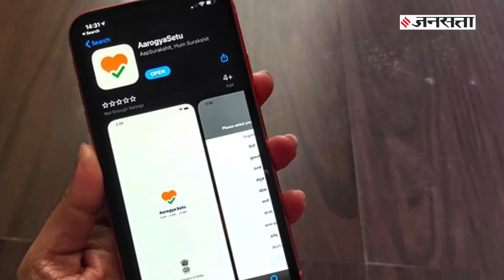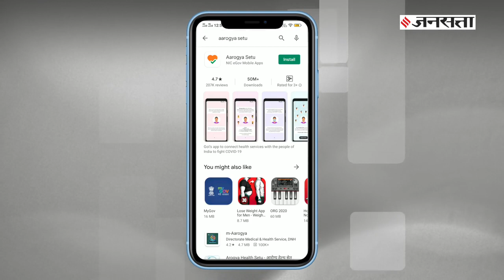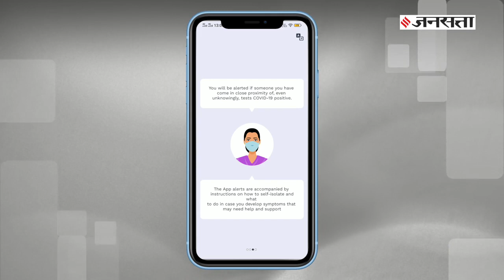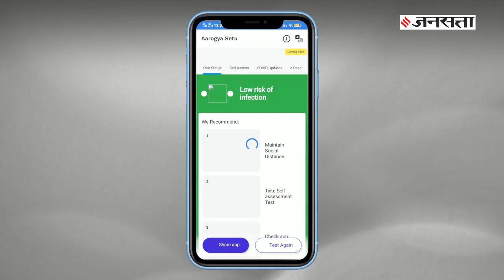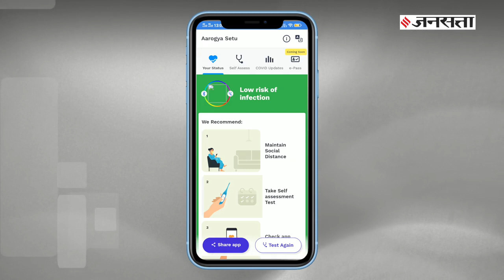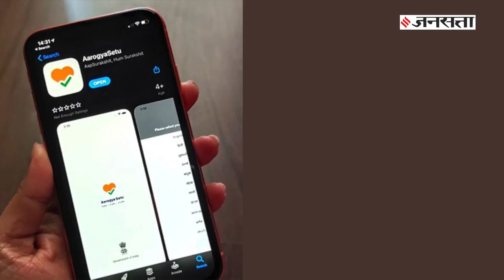Aarogya Setu App: जानें काम करने का तरीका और फायदे | All you need to know about Aarogya Setu App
जैसा कि आप जानते हैं देश में Corona Infection के मामले लगातार बढ़ रहे हैं। अब तक 12 हजार 380 लोग इंफेक्टेड हैं। इस दौरान PM Modi बार-बार आरोग्य सेतु ऐप ( Aarogya Setu App ) इंस्टॉल करने के लिए कह रहे हैं। Health Ministery भी बार-बार मोबाइल पर मैसेज भेजकर  Aarogya Setu App Download  करने की अपील कर रही है। इस रिपोर्ट में हम इस ऐप को फोन में इंस्टॉल करने और उसे इस्तेमाल करने का तरीका समझते हैं। साथ ही, आरोग्य सेतु ऐप के बारे में सबकुछ जानते हैं। मसलन, ये काम कैसे करेगा? इसके फायदे क्या-क्या हैं?
Lockdown 2.0: शर्तों का पालन किया तो ही 20 अप्रैल के बाद मिल सकती है छूट